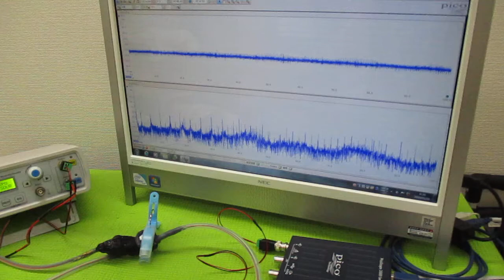音と超音波の組み合わせを利用した超音波制御技術